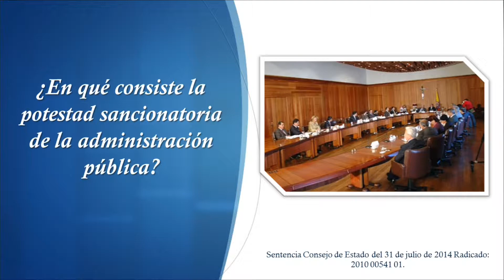Potestad sancionatoria de la Administración no puede contrariar el...ACTUALIDAD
En reciente providencia del 31 de julio del 2014  el Consejo de Estado se pronunció sobre el límite de la potestad sancionatoria de la Administración Pública y la prohibición de que con la misma se desconozca el debido proceso.

La Corporación señaló que la Jurisprudencia Constitucional se ha pronunciado de manera amplia y reiterada sobre el contenido, elementos y características del derecho al debido proceso, tanto en las actuaciones judiciales como en las administrativas. Específicamente, en materia administrativa, la Jurisprudencia de la Corte Constitucional ha establecido que los principios generales que informan el derecho fundamental al debido proceso se aplican igualmente a todas las actuaciones administrativas que desarrolle la administración pública en el cumplimiento de sus funciones y realización de sus objetivos y fines, de manera que se garantice: (i) el acceso a procesos justos y adecuados; (ii) el principio de legalidad y las formas administrativas previamente establecidas; (iii) los principios de contradicción e imparcialidad; y (iv) los derechos fundamentales de los asociados.

En la sentencia C- 089 de 2011 , esa Corporación expuso:

“Todas estas garantías se encuentran encaminadas a garantizar el correcto y adecuado ejercicio de la función pública administrativa, de conformidad con los preceptos constitucionales, legales o reglamentarios vigentes y los derechos de los ciudadanos, y con el fin de evitar posibles actuaciones abusivas o arbitrarias por parte de la administración a través de la expedición de actos administrativos que resulten lesivos de derechos o contrarios a los principios del Estado de Derecho. En este mismo sentido, esta Corporación ha sostenido que estas garantías inherentes al debido proceso administrativo constituyen un contrapeso al poder del Estado en las actuaciones que desarrolle frente a los particulares.” (Resaltado fuera del texto).

La Sala entró a analizar el artículo 29 Superior , y determinó que éste posee especial relevancia el principio de la contradicción, que le impone a las Autoridades Públicas la obligación de admitir la controversia de todas las situaciones que surgen en la actuación administrativa, principalmente las que tiene que ver con los medios de prueba .

Así las cosas, la Jurisprudencia de la Corporación ha indicado que para adoptar una decisión administrativa, la Autoridad respectiva debe brindar las garantías necesarias y pertinentes a los interesados, de conformidad con lo consagrado en el artículo 35 del Decreto 01 de 1984 (C.C.A.)   [Nota: Artículo correlativo Ley 1437 de 2011  art. 42],  lo que implica una motivación no solo jurídica de las razones de la decisión, sino fáctica, en relación con las pruebas que le sirvieron de sustento.

La sala recuerda que tratándose de la potestad sancionatoria de la Administración, la Jurisprudencia ha destacado su importancia para el cumplimiento de los fines estatales, así como su necesidad de ajustarse a los principios de legalidad, proporcionalidad y debido proceso. En tal sentido, se refirió la Sección Tercera al señalar que:

“En este sentido, la Sala resalta la importancia histórica de la potestad sancionadora de la Administración (...), pues en ella se sustenta la imposición de las multas (...) que el legislador ha estimado necesarias para alcanzar los objetivos del Estado. Pero, de igual forma, se recuerda que su correcto ejercicio exige observar el derecho al debido proceso, según se ha dicho en otras ocasiones. Asimismo hay que agregar, que se debe observar el principio de proporcionalidad[ ], en el cual se debe apoyar el servidor público, y eventualmente el Juez, para imponer una sanción.”  .

Sobre este asunto en particular, también la Corte Constitucional ha expresado que la  potestad sancionatoria de la Administración: (i) persigue la realización de los principios constitucionales que gobiernan la función pública, de conformidad con el artículo 209 de la Carta, esto es, igualdad, moralidad, eficacia, economía, celeridad, imparcialidad y publicidad, (ii) se diferencia de la potestad sancionadora por la vía judicial, (iii) se encuentra sujeta al control judicial, y (iv) debe cumplir con las garantías mínimas del debido proceso.

Finalmente el Consejo de Estado indicó que la potestad sancionatoria de la Administración está sujeta a la observancia de todas las garantías que informan el debido proceso, especialmente, a que la decisión por medio de la cual se sanciona al presunto infractor se base en las pruebas oportuna y regularmente allegadas al proceso.